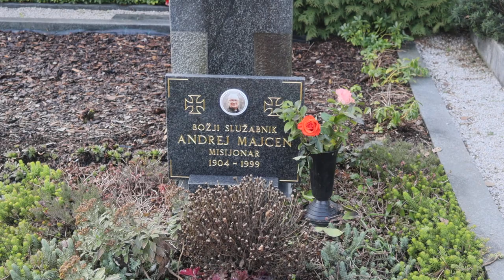2023-12-25 LJUBLJANA Ljubljanske Žale, Bs Andrej Majcen